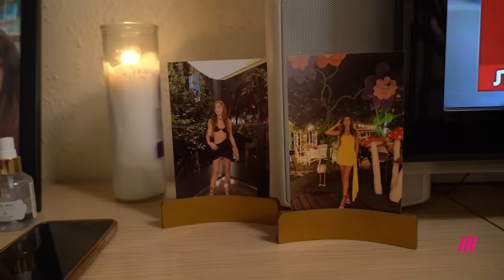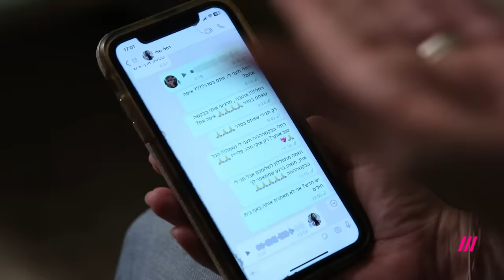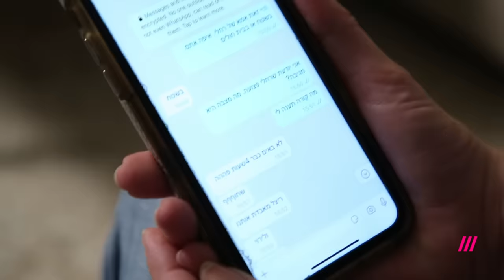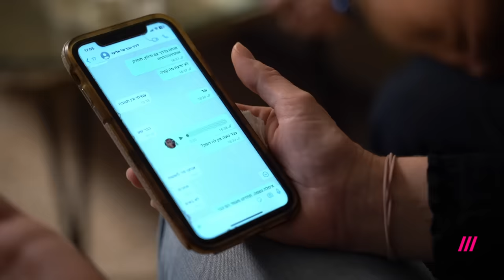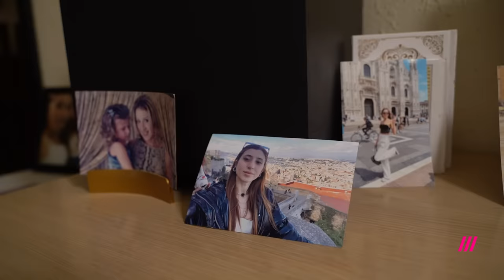Рассказ родителей девушки, убитой ХАМАС на фестивале в Израиле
Мы поговорили с родителями израильтянки Рейчел, которая была убита боевиками ХАМАС на музыкальном фестивале на юге Израиля.

Дождь собирает информацию о детях из Украины в учреждениях, санаториях, лагерях, приемных семьях в России.